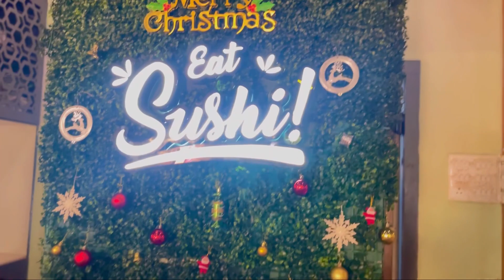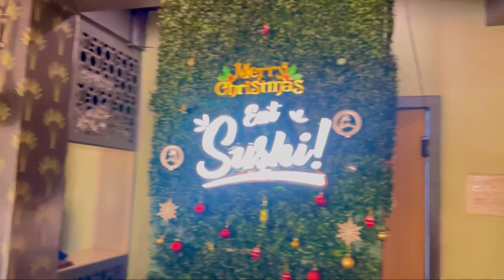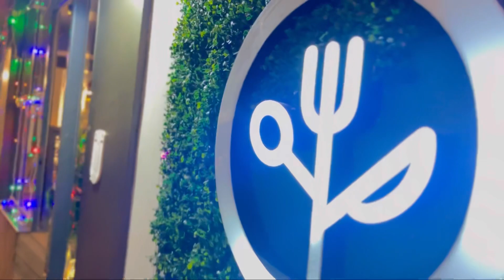Grove Eatery @Grove Eatery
Grove Eatery

 Japanese restaurant

Jail Road
Closed • Opens 11:30 am

Jail Road, Police Bazar, Shillong, Meghalaya 793001